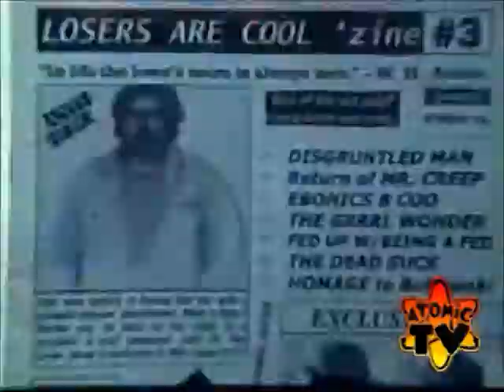Cheese Borger & The Cleveland Steamers with Cramps Nick Knox Chatterin' Monkeys US Enclosure Co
Cheese Borger & The Cleveland Steamers with Cramps Nick Knox   Chatterin' Monkeys  Cleveland  Left Minus Right Audio Channel Mix  US Enclosure Company